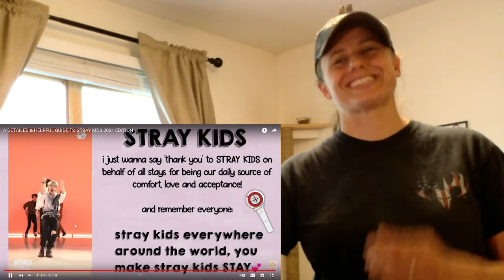Reacting to Looooong Stray Kids 2021 Guide Part 4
Brand new K-pop fan listening and learning.